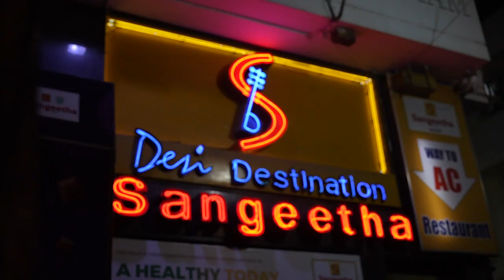Shahrukh Khan On What Being Back In Chennai Is All About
Shahrukh’s recent obsession: Filter Coffee. ☕️
Our recent obsession: Watching Shahrukh hit sixes for fun. 6️⃣

Watch the local boy express what being back in Chennai is all about! 🏡